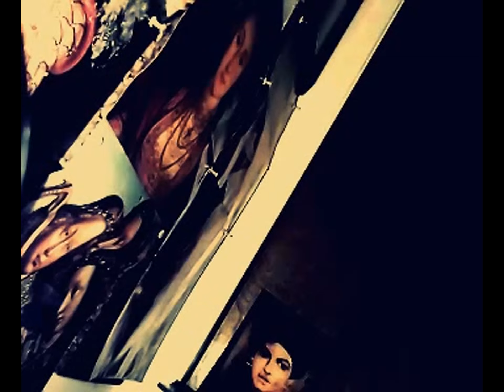RAPE, a poem from Selene, by Michael Odom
Rape

Often I’d toy with my cock inside her – probed, prodded, and pushed –
That’s how a thief picks a lock – entering her like a home.

Even inside her though, even when burning, even when charred walls,
Even condemned, in her mind, she’s behind dead-bolted doors.

While she was squirming to fit me in right, I imagined her unsaid
Thoughts as our children – too small corpses beneath the lock –

Thinking of Dworkin who said this is all so much rape. (I wish I could.
But there are rules. All the great moral laws keep us apart.

Only the little etiquettes allow us to meet. And the manors
Burn with politeness. Even fallen, we cannot break in or out.)

Poem from the book, Selene, by Michael Odom

Yes, I am aware of the controversial metaphor, rape, used in this poem. Yes, it is directly referencing rape culture feminism and Andrea Dworkin. It is in that context of the use of the word 'rape' that the speaker of the poem says he wishes he could rape Selene. It is her head he is trying to break into. Her body is the doorway he can't get through. He cannot 'rape' her, in the sense of forcing his way into her mind. He recognizes what blocks him is rigid walls of moral & procedural ("proper manners") judgments. (Note to those who read poems and prefer to not have them explained: sorry to explain, but there are a lot of listeners on Youtube who don't read or don't read subtly, but who judge angrily and immediately and I can't promise YouTube will side with me without an explanation).